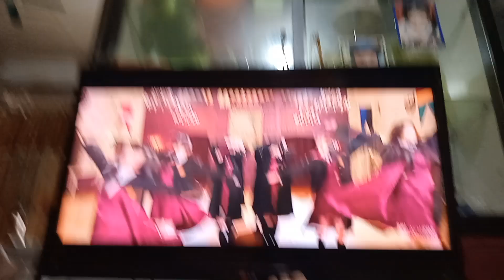yang tim JKT48 bilang RAWRRRRRR yang tim magic lima ribuan bilang asepppp